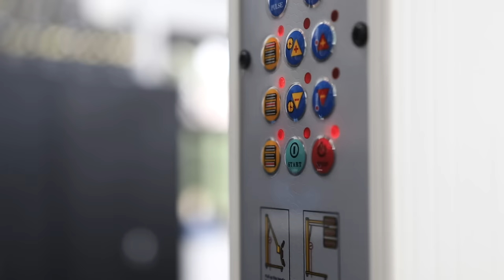30 Hour Mustang Detailing Transformation - INSANE! ASMR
Time to bring this Ford Mustang back to it's full glory! The paintwork was heavily scratched and beat up. In this video I take you through every step of this 30 hour detail, starting with an exterior deep clean (foam wash), decontamination and then a paint correction. After the paint was corrected to an absolute perfect finish, it was protected with the very best CARPRO coating, CQuartz Finest Reserve!

🇪🇺  EU Viewers
Wheels & tires:

Protection:
CARPRO CQuartz Finest Reserve: only available through our services

🇺🇸  USA Viewers
Wheels & tires:
iK Foam Pro 2
P&S Brake Buster (Wheel Cleaner)
Wheel Woolies
Detail Factory Brushes
Tire Brush
CARPRO Perl
Tire Dressing Applicator

Washing, decon & drying:
CARPRO Reset
CARPRO MultiX
Detail Factory Brushes
MTM PF22 Foam Cannon
Kranzle Pressure Washer
Wash Bucket with Grit Guard
CARPRO IronX
Clay Sponge
TRC Wash Mitt
TRC Drying Towel

Polishing:
3” Polisher
5” Polisher
CARPRO Clearcut
Meguiar's MF Cutting Pad
CARPRO Reflect Polish
Rupes Yellow Foam Pad
CARPRO Essence
CARPRO Gloss Pad
CARPRO Eraser (IPA)
Microfiber Towels
Metal Polish
Wheel Covers
Masking Tape

Protection:
CARPRO CQuartz UK 3.0
Microfiber Towels

Camera gear:
Canon 80D Body